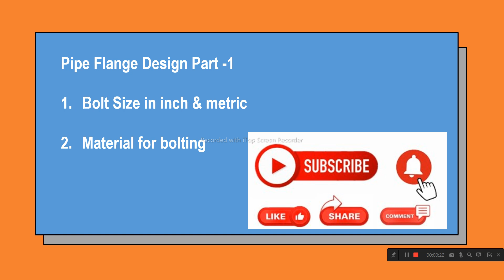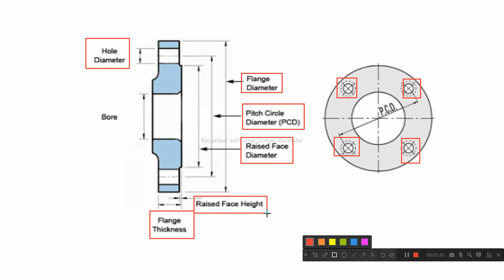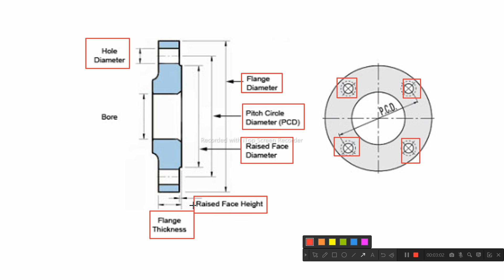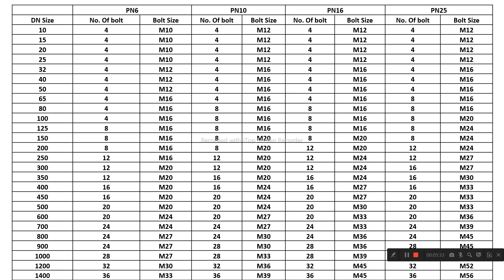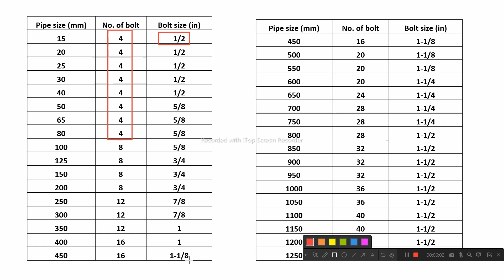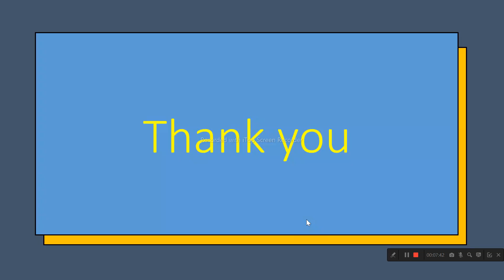Pipe Flange Design Part 1 | Bolt Size in Inch and Metric | Material For Flange Bolts